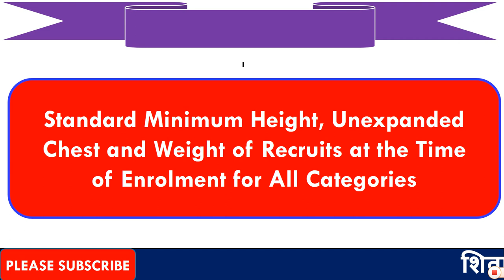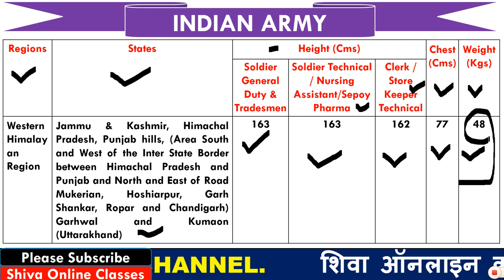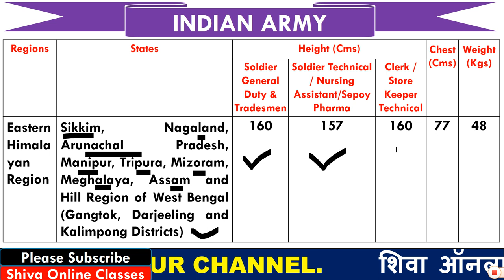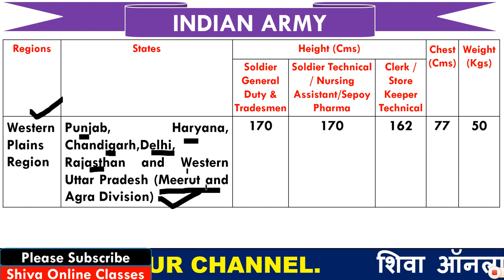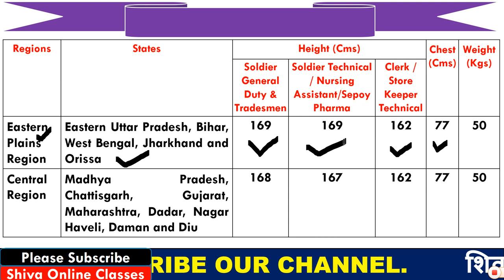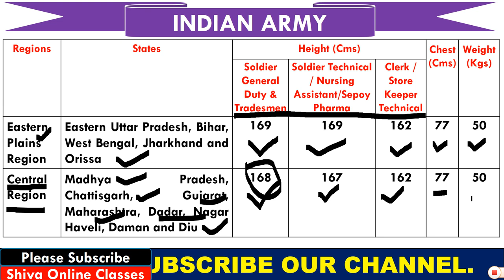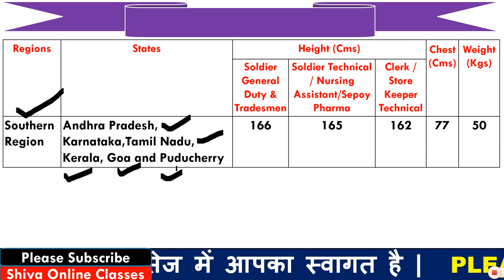Indian Army Bharti Eligibility, Selection Process | इंडियन आर्मी की भर्ती के बारे में सभी जानकारी P2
1  हेलो दोस्तों आज की इस वीडियो में हम बात करने बाले है, ARMY की भर्ती के  बारे में  |

3. Link for download Detailed PDF

6.   Follow us on :-

What is the physical test for Indian army?
What is the salary of Indian army?
What is the work of Army clerk?
What is the last age to join Indian Army?
qualification for indian army soldier
indian army qualification details pdf
indian army clerk qualification 2019
qualification for indian army officer
indian army clerk height and age
how to join indian army for girls
What is the salary of Indian army soldier?
army qualification
What is the Salary of Soldier in Indian Army?
What is the Eligibility Criteria for Indian Army?
What is the Last date to apply for Soldier?
How to apply for Indian Army Soldier 2020?
What is the qualification for Indian Army?
How can I join in Indian Army?
How many vacancies a